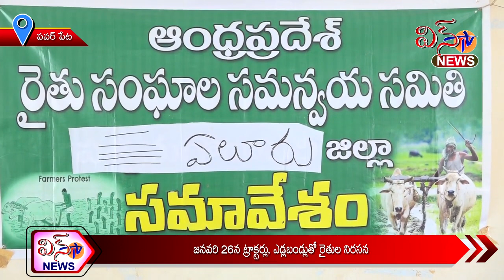పవర్ పేట - జనవరి 26న ట్రాక్టర్లు , ఎడ్లబండ్లతో రైతుల నిరసన